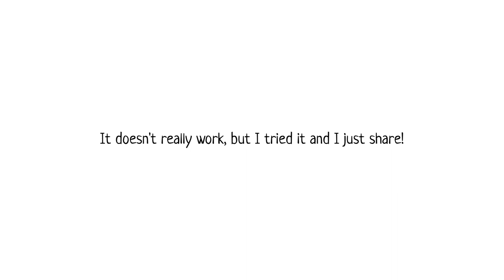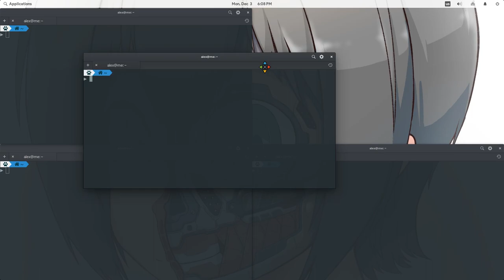[elementary] A Quarter Tiling WIP PR w S/C only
nothing much, it would be cool if mouse et  al were working! anyway just tried it and shared it :)